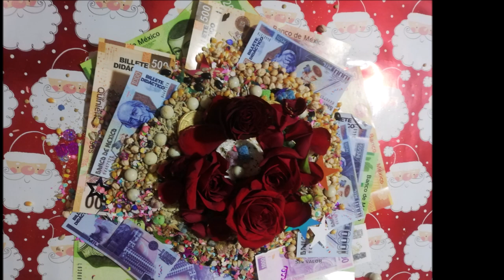Sólo Agradecimientos Esta Vez...